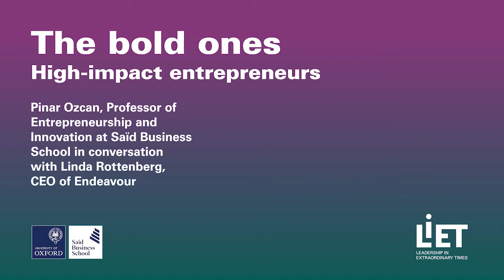Leadership in Extraordinary Times S3E4: The bold ones - High-impact entrepreneurs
‘When economies turn down, entrepreneurs turn up,’ said Linda Rottenberg, CEO of the global entrepreneurship support network Endeavor. In Oxford’s Saïd’s Leadership in Extraordinary Times broadcast of 18 February 2021 she spoke to Pinar Ozcan, Professor of Entrepreneurship and Innovation, about the role of high-impact entrepreneurs in responding to the COVID-19 crisis and in ‘building forward’ for the future.